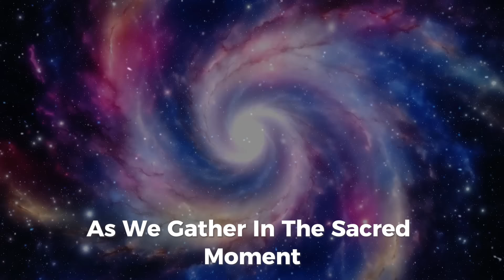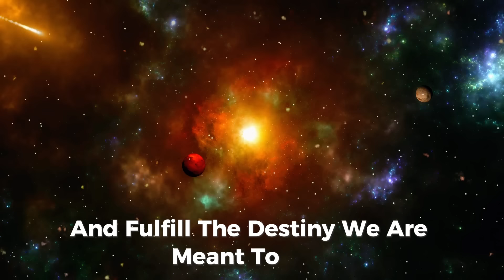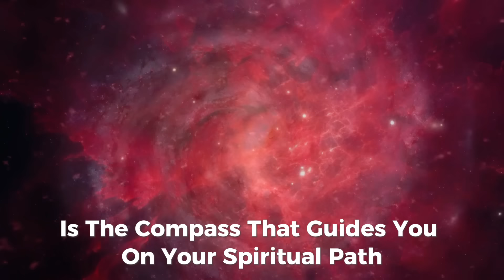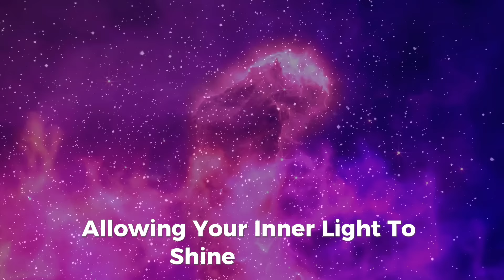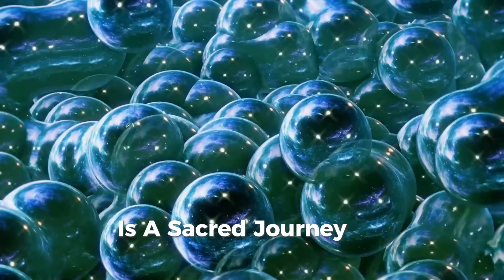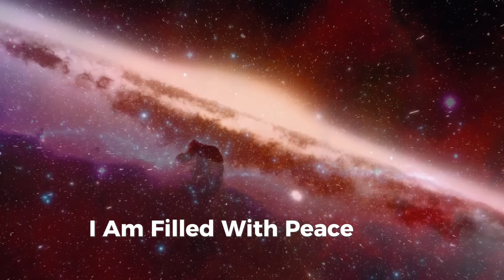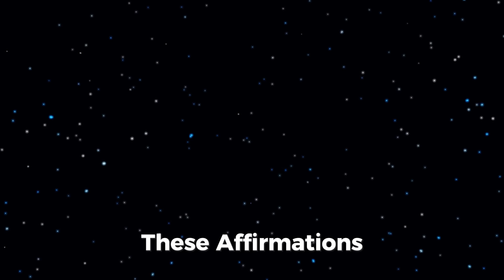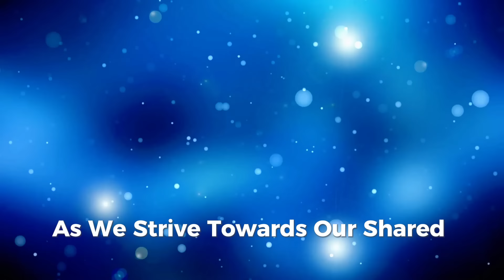Attention Starseeds of Earth: They have been holding you back | wait is over | Ascension | Pleidians